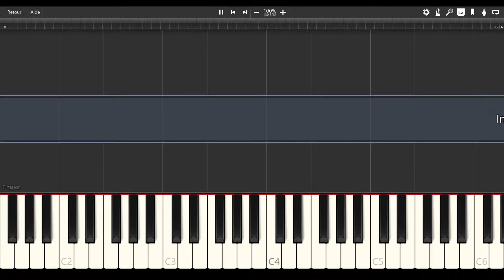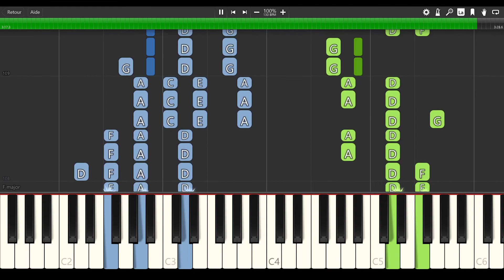Fireworks (I'm The One) - ATEEZ [PIANO TUTORIAL]